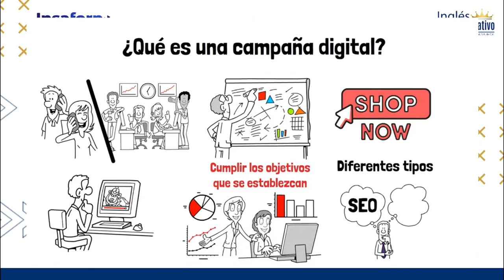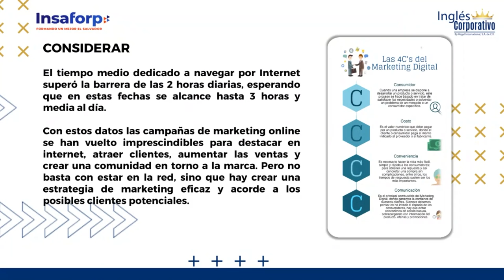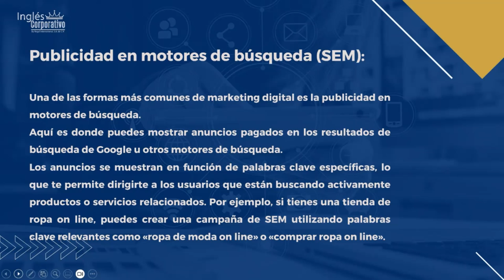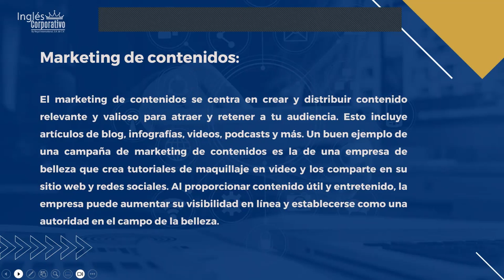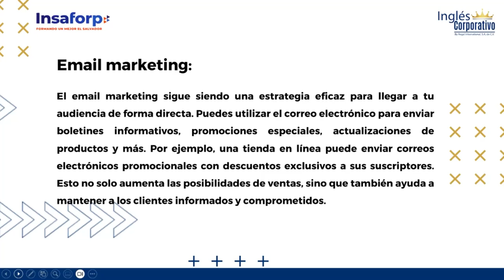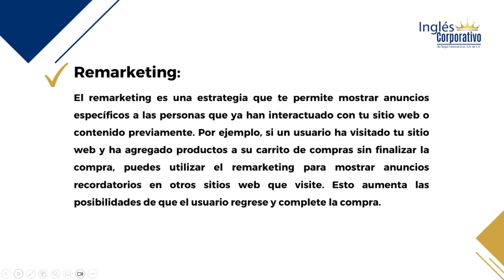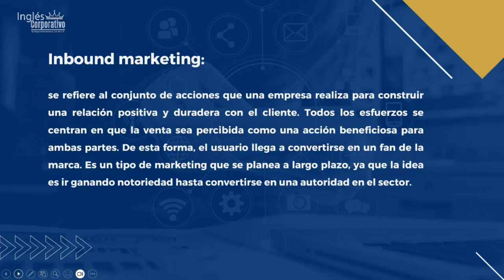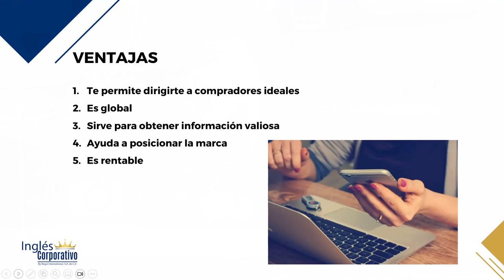SESION 16-09-11-2023-MARKETING DIGITAL-MKT01-8-9-PM-LEMUS-CAMPAÑAS DIGITALES